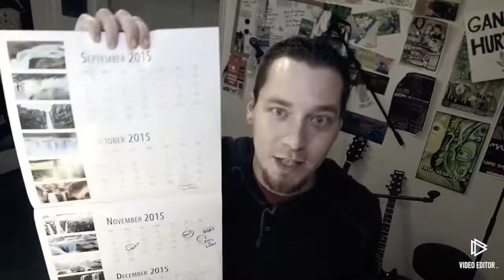Talking kitty cat out of context part 2